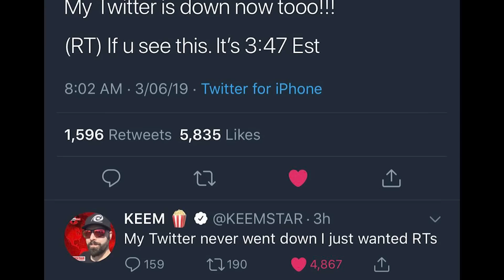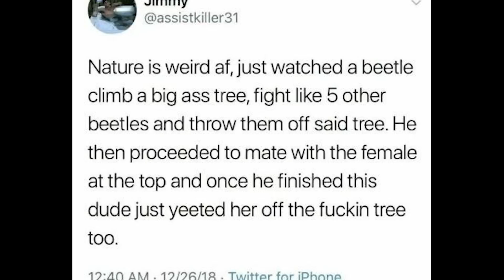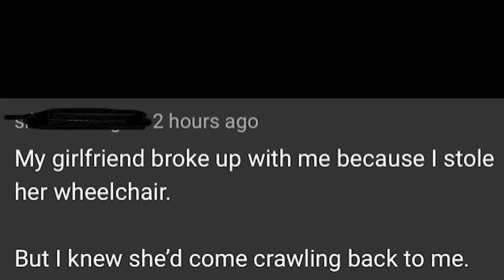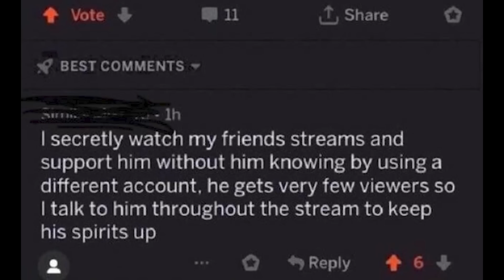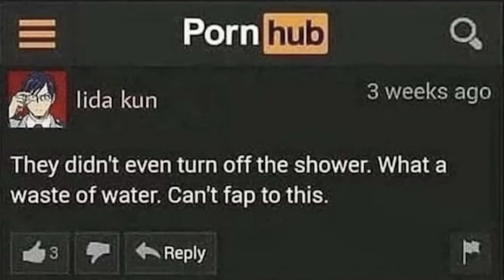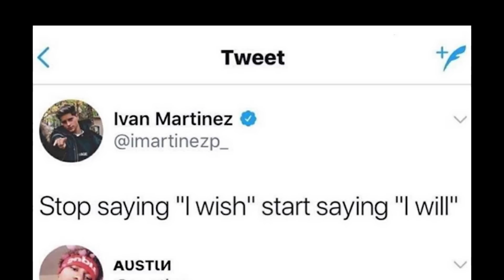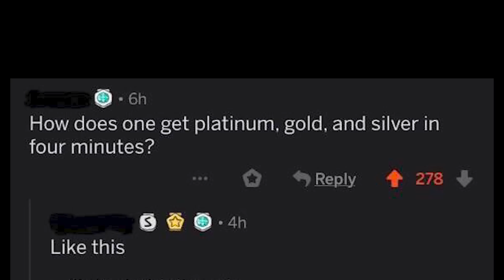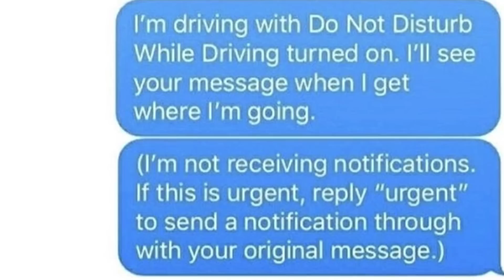r/madlads - We Need To STOP These People...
r/madslads where some people just can't be contained because they are so cool